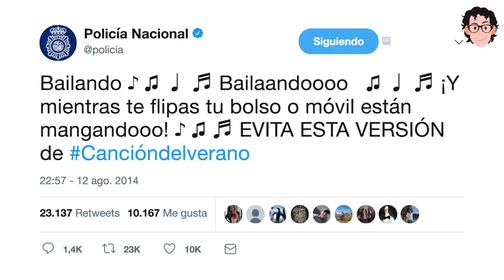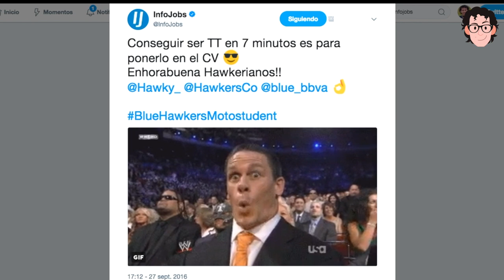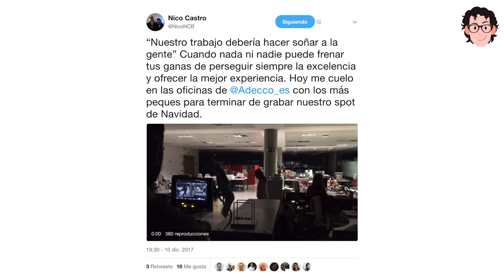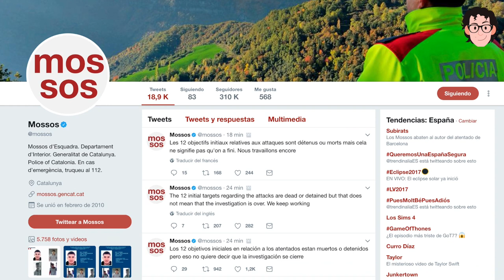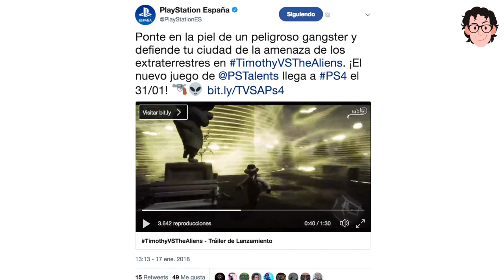Los Mejores Community Managers en España | Parte 1 | SocialMedia | Nilton Navarro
Elegir a mis Community Managers favoritos en España no ha sido fácil porque hay muchísimos colegas que hacen su trabajo súper bien. Aquí te presento a los 11 mejores Community Managers en España parte 1. ¡Ojo! Los he puesto en orden alfabético ;-)

- Carlos Fernández Guerra, ex CommunityManager de la Policía

- Carlos Ruíz - Community Manager de Pampling

- Carolina González, Inspectora y Social Media de la Policía

- Nasser Hantout, Hawky, Social Media Strategist de Hawkers

- Social Media de Netflix

- Nico Castro, Social Media de Adecco España

- Operación Triunfo
Belena Gaynor
Elena Gómez Godessart

-Mossos
Patricia Plaja, Community Manager y Jefe de Comunicación de los Mossos
Marc Homedes, Jefe de prensa de la Dirección General de Protección Civil y del Teléfono de Emergencias 112 en Cataluña

- Puri Vicente, Social Media Manager de Fini Golosinas y Fnac España

-Sεrτxυ Sάηchez, Social Media y Digital Media Manager de PlayStation

- Sonia Luna, Social Media Manager de Telepizza

▂ ▃ ▅ ▆ █ SÍGUEME █ ▆ ▅ ▃ ▂